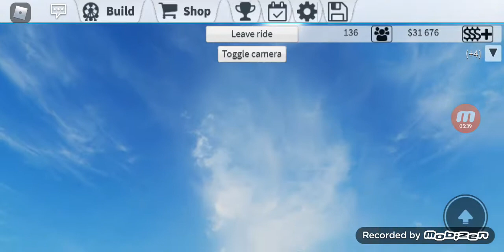every roller coaster I've made on theme park tycoon 2 as of 09-25-2021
bekfast was good :)